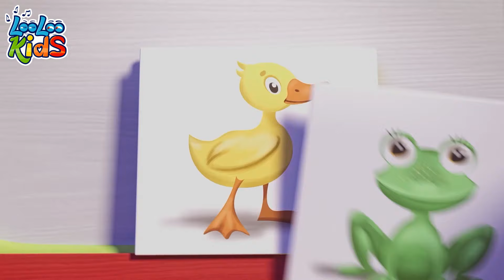Animal Sounds + Seven Continents 😁 Children's BEST Melodies by LooLoo Kids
🐝🎶 "Welcome to 'BeeBee Bops' from LooLoo Kids! 🌟👶

Dive into a world of musical enchantment where every beat is a dance step, and every note is a melody of joy. 🎵🌈 Join the buzz at 'BeeBee Bops,' a magical space where your little ones can groove to playful tunes and sing along to captivating rhythms.

🌟🎶 Let the music bee the guide to a world of laughter and melody specially created for your little bees.

Animal Sounds Lyrics 📄

I see a mouse - squeak, squeak, squeak

I see a cat - meow, meow, meow

I see a dog - woof, woof, woof

I see a horse - neigh, neigh,  neigh

I see a sheep - baa, baa, baa

I see a pig - oink, oink, oink

I see a chicken - cluck, cluck, cluck

I see a duck - quack, quack, quack

I see a frog - ribbit, ribbit, ribbit